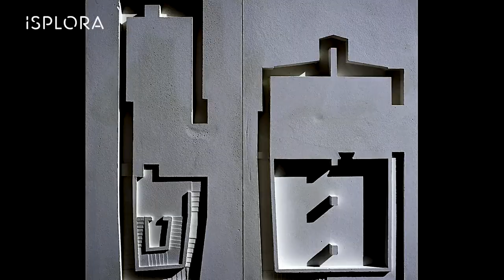Forma e Ossessione: Architetto Renato Rizzi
Guarda il film su Isplora.com e ottieni 1 credito formativo riconosciuto dal CNAPPC e dall'American Institute of Architects:

La lezione muove dalla biografia dell’Arch. Renato Rizzi, docente ordinario in Composizione Architettonica e Urbanistica presso lo IUAV di Venezia, affrontando il ruolo della forma e del luogo nella pratica progettuale. A partire dagli studi allo IUAV di Venezia il percorso di formazione dell’architetto si snoda, poi, lungo le esperienze lavorative e gli scambi con importanti architetti come Peter Eisenman e John Hejduk.